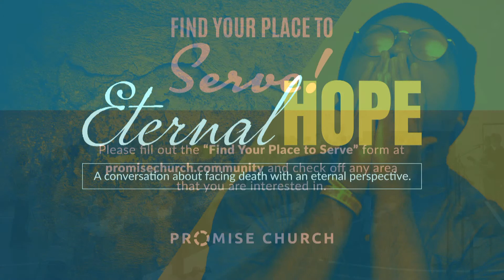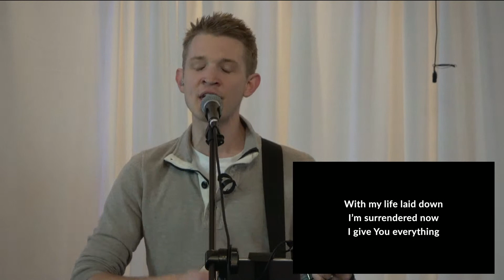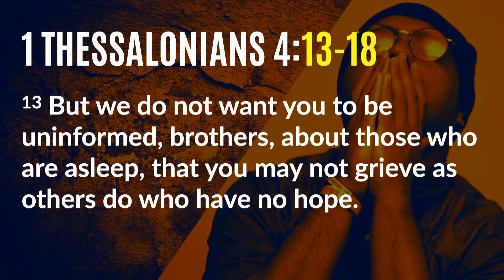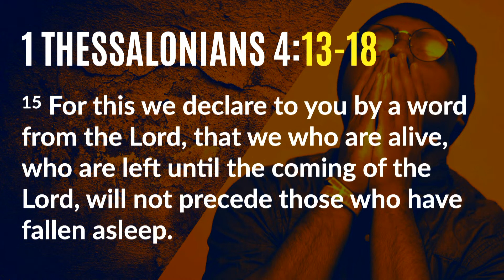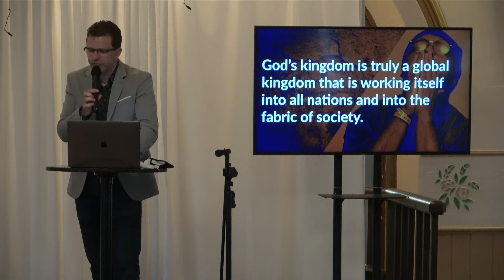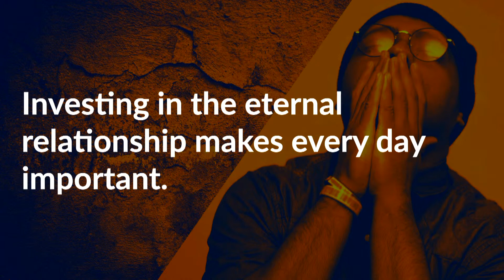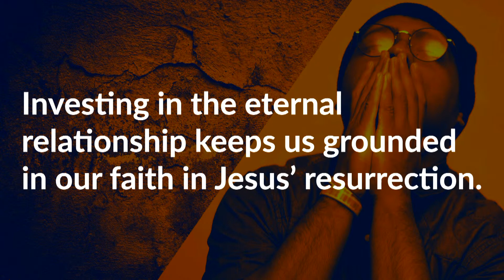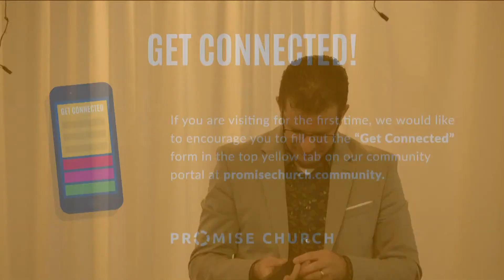Promise Church Sunday Service - November 1, 2020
We can't wait to see you on Sunday! While you wait for the service to start, check our our Community Portal (linked below) and get connected!